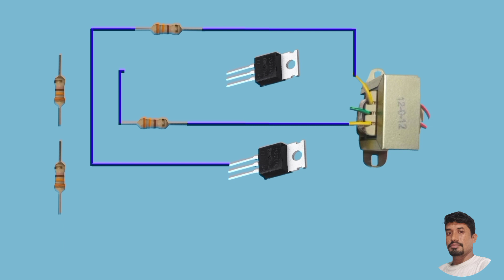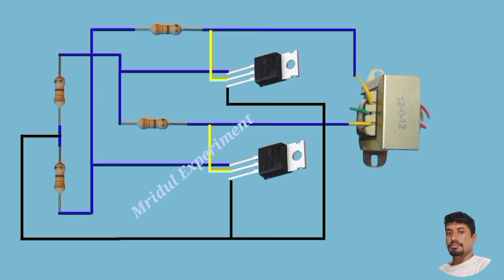How to Make Inverter at Home || Inverter 12v to 220v